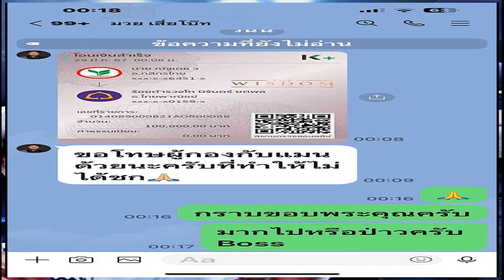ชูเจริญ ขอบคุณ เสี่ยโบ๊ท เพชรยินดี โอนค่าซ้อมชดเชย ล้มแผน ชกที่เขมร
หลังจากที่ ค่าย เพชรยินดี ตัดสินใจยกเลิกแผนการส่ง ชูเจริญ ดาบรันสารคาม และ เพชรดำ ไก่ย่างห้าดาว ไปชกในรายการ ขแมร์ มาร์เชียล อาร์ต อารีน่า ที่กัมพูชา เพื่อกระชับมิตรภาพกัมพูชา–ไทย ระหว่าง 30 – 31 มีนาคม 2567 ที่กรุงพนมเปญ เนื่องจากกระแสต่อต้านในวงการมวยที่ไม่ต้องการให้นักมวยไทย ไปชกกับ นักชกเขมร นับตั้งแต่เหตุความขัดแย้งเรื่อง กุนขแมร์ ในซีเกมส์ ครั้งที่ 32 ที่กัมพูชา ช่วง พ.ค.ปีก่อน
อย่างไรก็ตาม เสี่ยโบ๊ท ณัฐเดช วชิรรัตนวงศ์ โปรโมเตอร์หนุ่มแห่งค่ายเพชรยินดี ได้โอนเงินเป็นค่าชดเชยที่ไม่ได้ไปชกที่เขมรให้ ชูเจริญ เป็นเงิน 100,000 บาท

โดยฝั่ง ชูเจริญ นักมวยไทย ได้โพสต์ภาพสลิปที่ฝั่งเสี่ยโบ๊ทโอนมาให้พร้อมกับระบุว่า “สำหรับผมการอธิบายไม่สำคัญเท่าการกระทำ ในสามของชูเจริญ หลังจากที่มีหลายเหตุผลที่จำเป็นจะต้องถอนชกในวันที่ 30 นี้ ผม ขออนุญาตใช้พื้นที่นี้กราบขอบคุณเสี่ยโบ๊ท และ บริษัทเพชรยินดี ที่เมตตามอบค่าฟิตซ้อมให้กับผม แม้ผลในการถอนชกจะมาจากความไม่สบายใจของหลายๆฝ่ายเป็นหลัก แต่ทางบริษัทก็ยังดูแลอย่างเต็มที่”
เพชรยินดี ส่ง 2 มวยไทย ลุยศึก ขแมร์ มาร์เชียล อาร์ต สานสัมพันธ์ กัมพูชา
เพชรยินดี ยัน เพชรดำ – ชูเจริญ ไปชกที่ เขมร แต่สู้ในกติกา มวยไทย
ทัวร์ลงฉ่ำ – เพชรยินดี ยกเลิกส่ง 2 นักมวยไทย สู้ศึก ขแมร์ มาร์เชียล อาร์ต ที่เขมร
“ผมซึ้งในพระคุณและดีใจที่สุดที่ได้มาอยู่ในครอบครัวเพชรยินดี ขอบพระคุณเสี่ยโบ๊ท เพชรยินดี ขอบพระคุณพ่อรัน ร.ต.อ.นิรันดร์ ยศพล และ Boss โจ ขอบคุณครับ